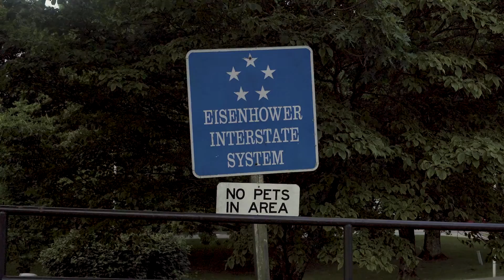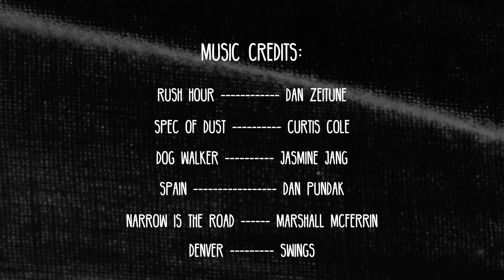The Most Boring First Week Road Trip Anyone Could Have Gone On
On July 1st, 2022, I sold my belongings and started living in my car with my girlfriend. Together we drove the entirety of the United states in just under a month and a half. A Classic Cross-Country Road Trip.

This video is episode 2 of this series out of a total of 5 episodes. (Maybe 6).  I hope you enjoy watching them as it was a lot of content to shove into such a short video. Episode 3 is MUCH more fast-paced!

CHAPTERS:

Intro: 00:15
The Beginning: 00:15
Nashville, TN: 01:07
The Best Way to Beat The Summer Heat: 01:30
The Fourth Of July: 02:19
St. Louis, MO: 02:41
URANUS!: 03:26
Tulsa, OK: 03:45
URANUS!: 03:26
Dallas, TX: 04:28
Colorado: 05:14
END CREDITS: 05:52

-Trent

Sony A7sii
2021 Apple IMac Pro 24"